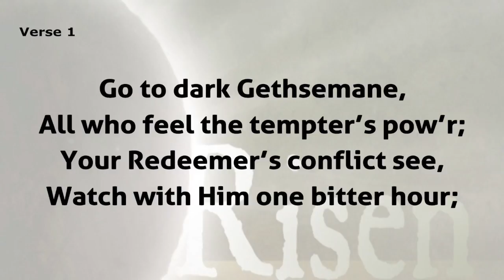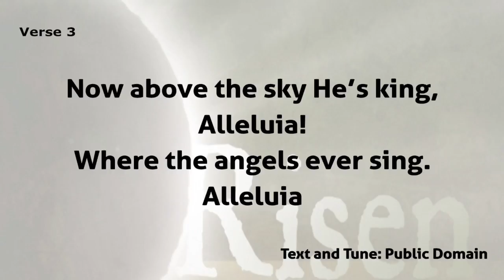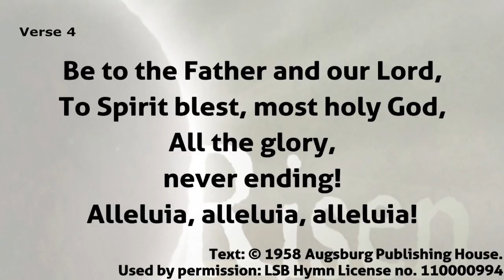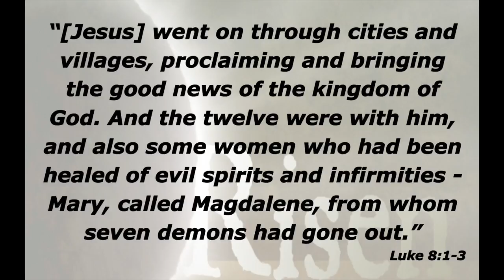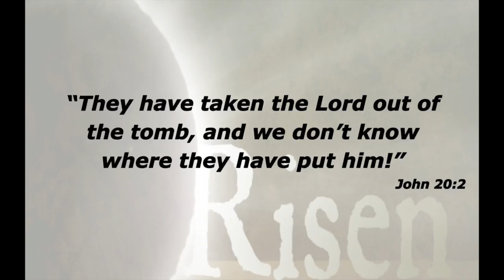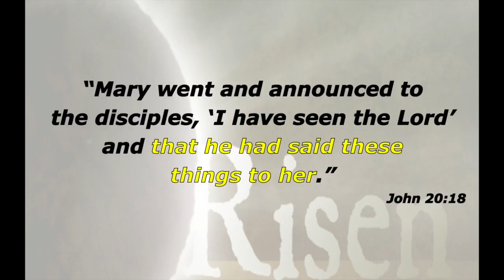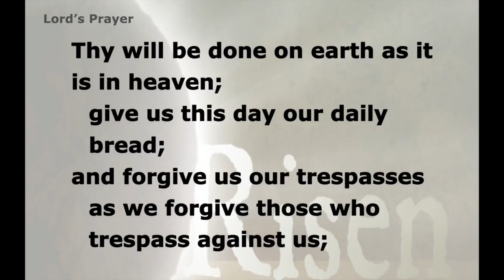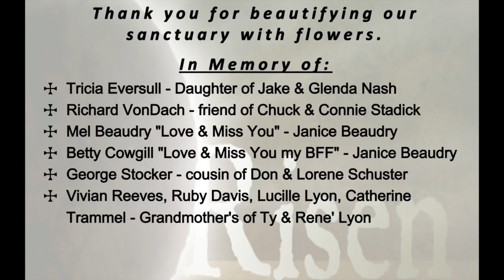2020-04-12 Easter Worship Service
Grace Lutheran Church and Preschool Easter Worship Service - 4/12/2020

Go to Dark Gethsemane (st 1-3)

Now All the Vault of Heaven Resounds

Alleluia! Jesus is Risen